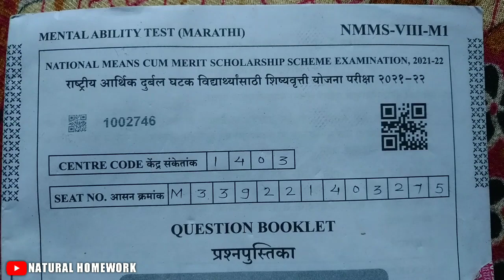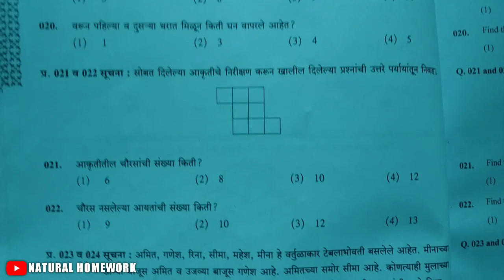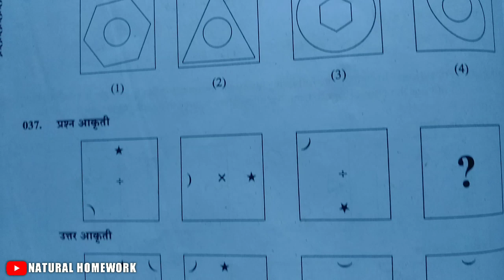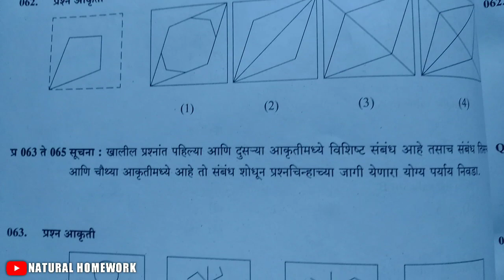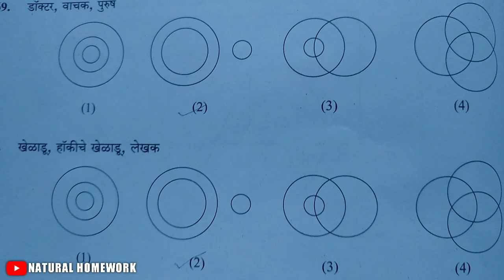इ.8वी शिष्यवृत्ती परीक्षा बौद्धिक क्षमता चाचणी 2023 प्रश्नपुस्तिका | NMMS questions paper NMMS-MAT